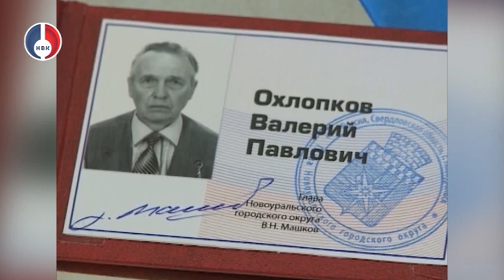Бриллиантовая свадьба семьи Охлопковых